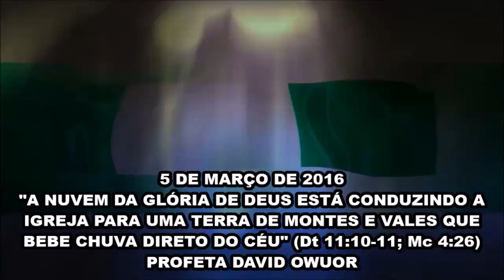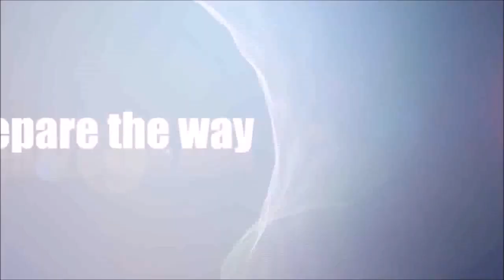A NUVEM DE DEUS ESTÁ CONDUZINDO A IGREJA PARA UMA TERRA DE MONTES E VALES